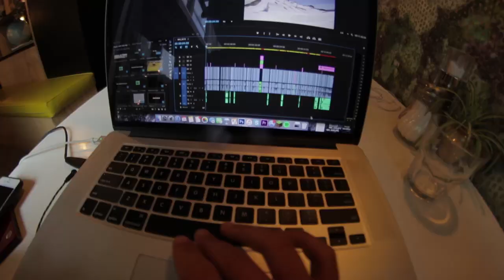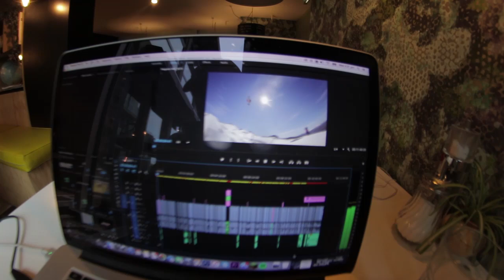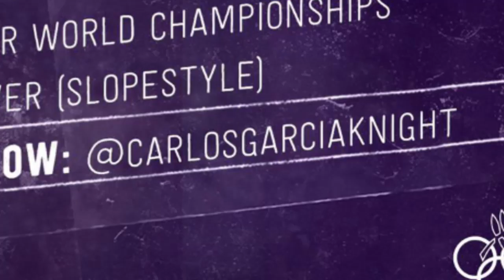GOING TO THE WINTER OLYMPICS!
RAKAI AND TIARN ARE GOING TO THE OLYMPICS!!! woooohooo!!!
hahahaha! The other day the homies got selected to represent New Zealand at the 2018 Pyeongchang Winter Olympics in February next year! So stoked for them! so sick that Zoi and Carlos also got on the team! Watch out for them on your TV's yo! Anyway! Today I went for a little skate session in the morning then spend the rest of the day in a cafe with the homie Adam editing a video! after that went to Fletchers house and played Town of Salem with the boys for the rest of the night hahahah! have you guys played it? its sick as! Hope you guys enjoyed the video! THANKS SO MUCH FOR 4k! so crazy!! Working on some cool stuff to come so watch out for that! yeeewww! catch ya tomorrow cause we back on that daily grind!